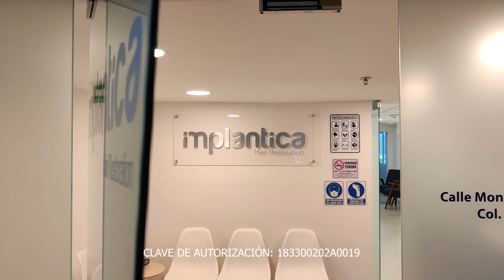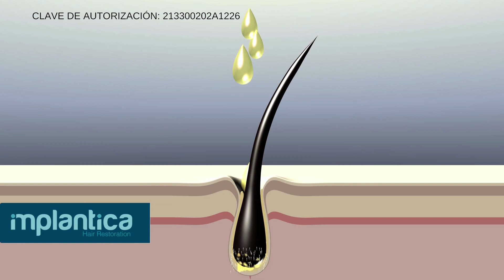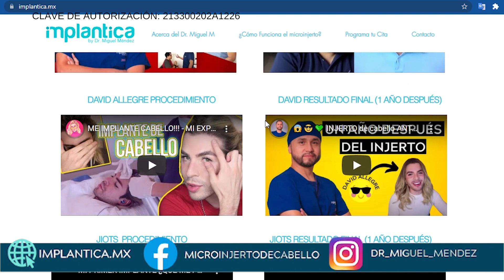😏💆🏻‍♂️Cómo RECUPERAR el CABELLO |Hombres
En esta ocasión les hablo de cómo recuperar el cabello en los hombres, los diferentes motivos por los cuales se llega a caer el cabello, los tratamientos y en que ocasiones se puede evitar un micro injerto capilar, espero que les guste 😉
Si estas interesado en recibir una valoración puedes enviarnos fotografías vía WhatsApp 👉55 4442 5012👈